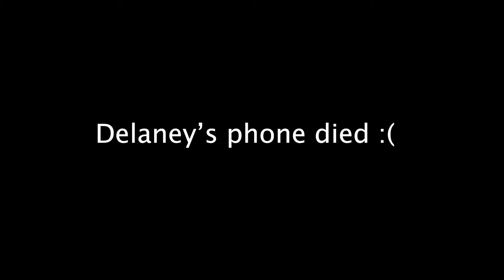VLOG: We’re back... and this time on a Polaris!! | Jayden and Delaney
We are back!! After a little while of no videos we are back and better than ever! We can’t wait to keep creating videos for you all.

Waves- Ukuele Hip-Hop Beat

    •    Delaney’s Instagram: @delaneyreker
    •    Jayden’s Instagram: @jaydenfrazier_

...if you made it this far. WE LOVE YOU ❤️✨